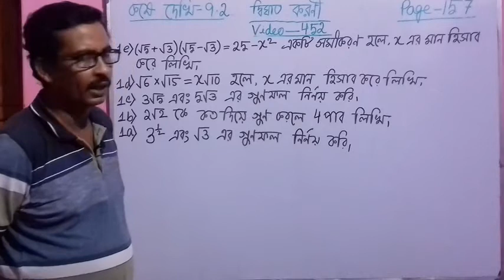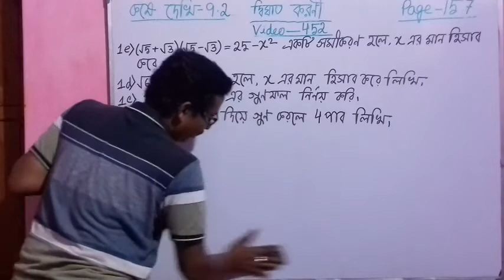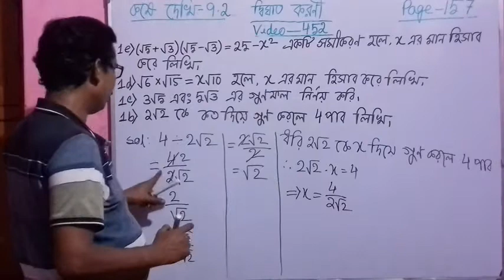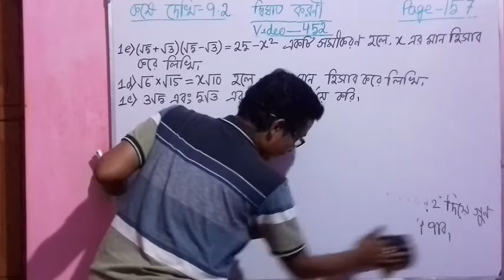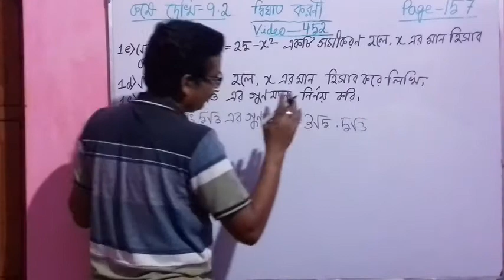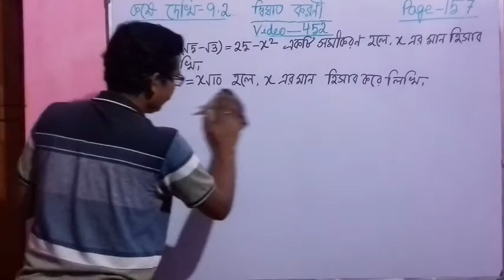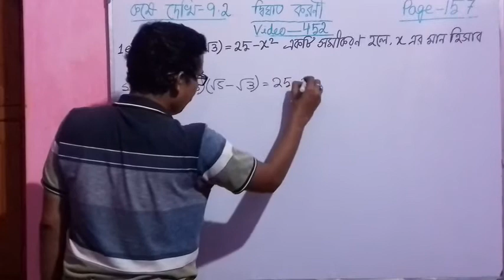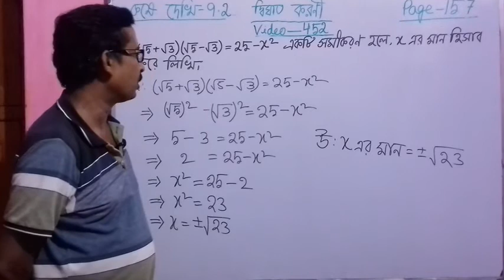Video-452, Dighat Koroni। Quadratic Surd in Bengali। Madhyamik Maths for Class 10। West Bengal Board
Dighat Koroni।  Quadratic surd for Class 10 in Bengali। West Bengal Board(WBBSE)। Ganit Prakash Maths Book।Exercise - 9.2, Question No. -1(a), 1(b), 1(c), 1(d) & 1(e).